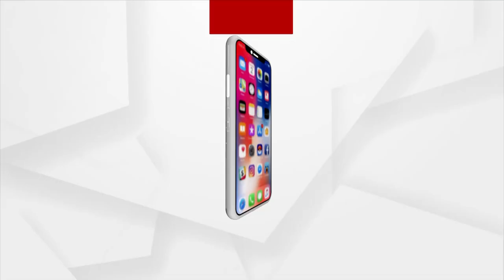Naveen’s Virtual vs Dharmendra Pradhan’s Padyatra: Campaigning picks up in Dhamnagar